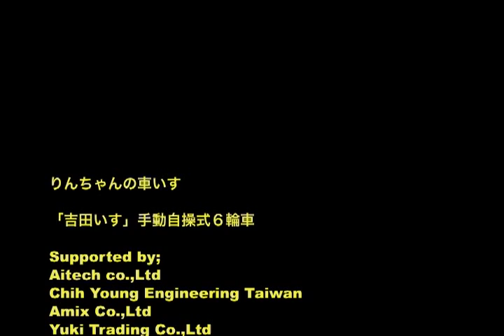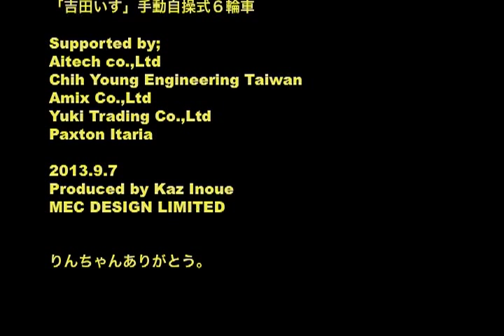りんちゃんの車いす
子ども用の手動自操式車いすを作りました。これは納品の時の動画です。